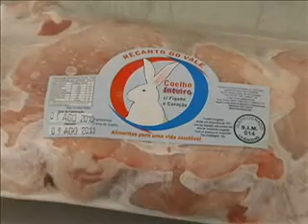Frequência Informativo 13-09-2011 parte 1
No frequência desta semana Ale Maina te intera do que ta rolando no mundo da música, ainda rola clipes e a agenda Mazup comas festas do final de semana.